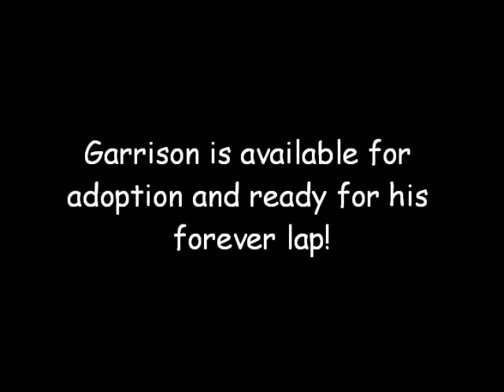Garrison -- sweet snugglebug {{ Adopted!! }}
White and black, short hair, male, born approx. 3/1/09, #9340

Garrison was found by a local rescuer who helps homeless cats.  When Garrison proved to be very friendly indeed, she contacted The Rescue House about finding him a home.

Garrison is a very sweet boy with a very loud purr.  He simply adores it when you pet him -- and pet him and pet him and pet him, really, he could do this all day -- and will be right there in your lap or with you in bed at night.  The bed makes a cozy daytime napping spot, too.  Garrison isn't just about the pets and purrs; he can be quite playful when he gets going, and he especially likes wands with those fascinating dangly toys.  Since Garrison didn't always know where his next meal was going to come from, he's quite fond of his food and will make funny gargling sounds as he eats.

Garrison does well with other easygoing cats, though he can sometimes be intimidated by more assertive males.  We don't know yet how he feels about dogs.  Garrison should do well with most children, though since he sometimes gives a gentle nip if touched in a place he doesn't like, we do suggest either older or cat-savvy kids.

Garrison is a happy kitty and would be a good addition to any family. He'd love to show you how happy he is to be off the streets living his life with you!